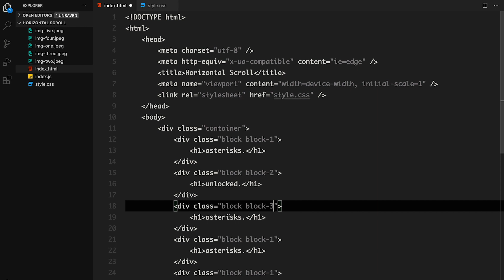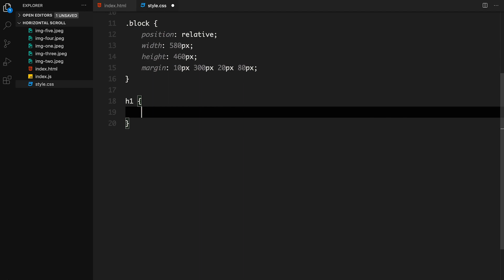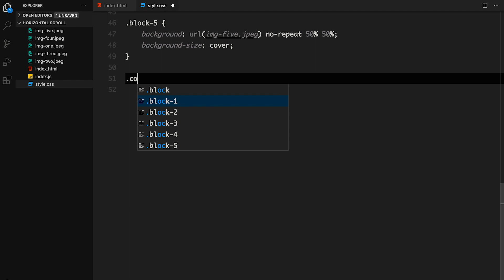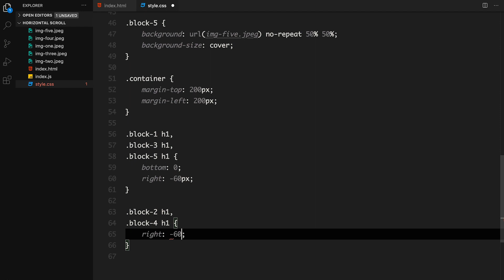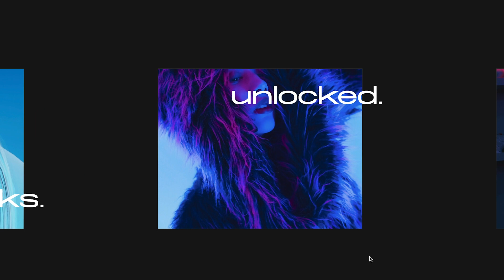Horizontal Scroll Using JavaScript (with Skew Effect)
There are many beautiful examples of such smooth scrolling behavior with skew effect applied on some recent websites on Awwwards! I just found a plugin using which you can easily add this awesome experience to your website!

Timestamps:
0:00:34 - Start by adding HTML
0:01:05 - Style using CSS
0:03:10 - Adding JavaScript

If you liked the music, check out and follow my playlist on Spotify: